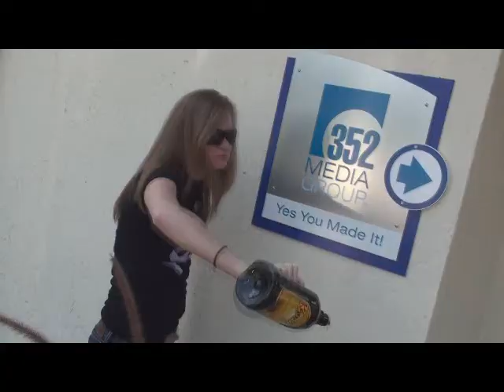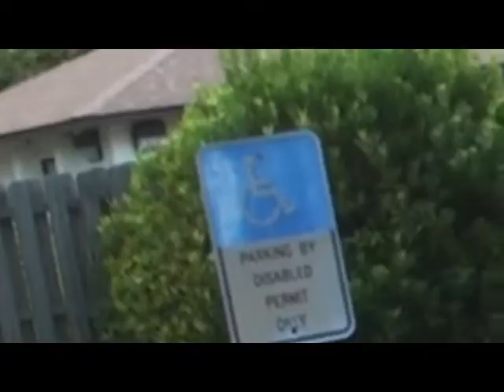Racing for 352 (feat. Timmy P, DJ-PVR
Nine years at a company like this can only be described in gangsta rap. Since we are nerds, that wasn't an option. But check out the video anyway, featuring tons of hood-rat antics. You heard?